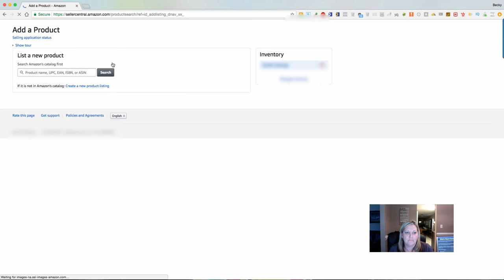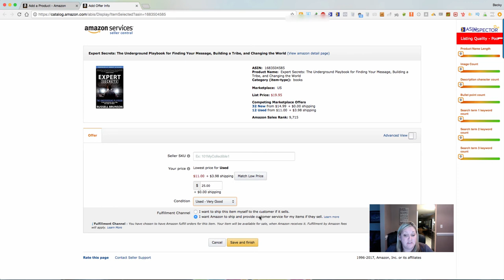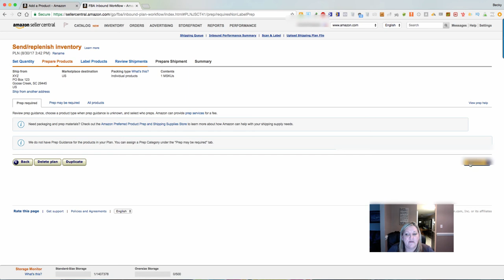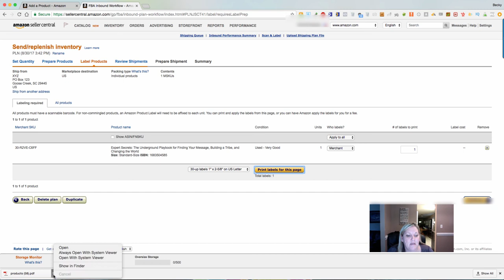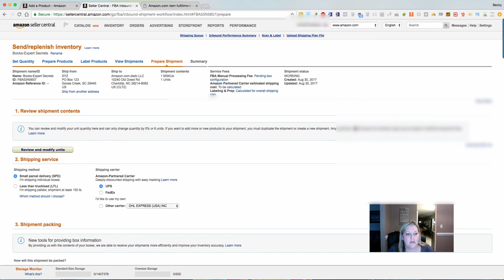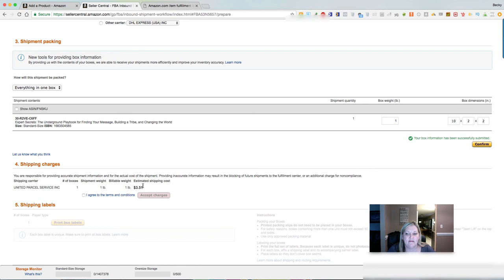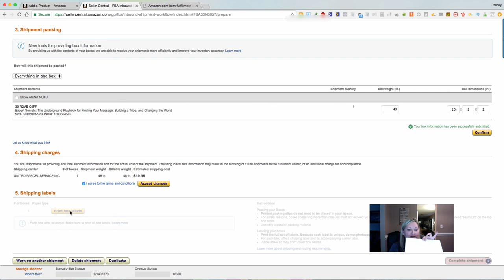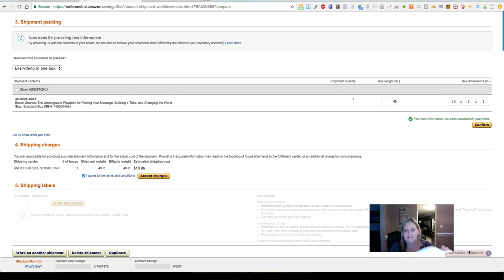How To Prepare Items to Ship To Amazon FBA